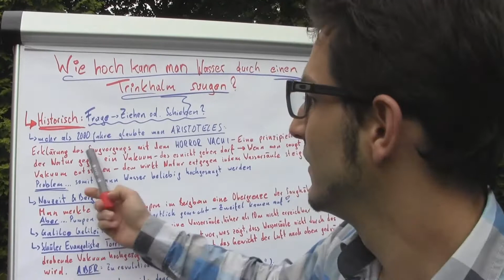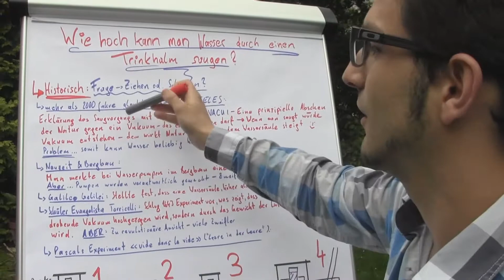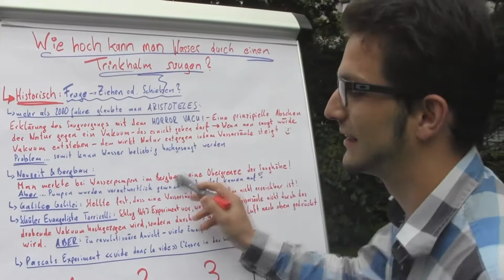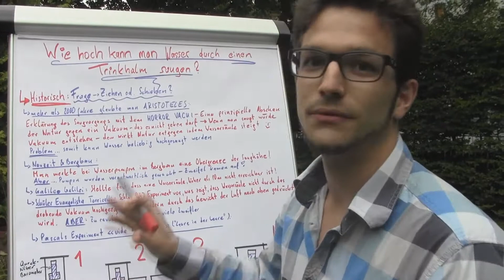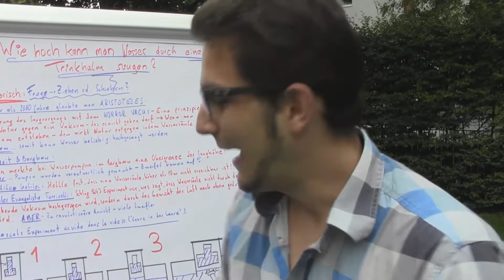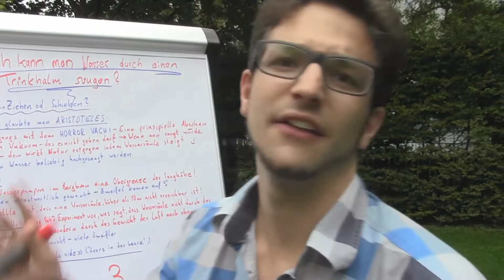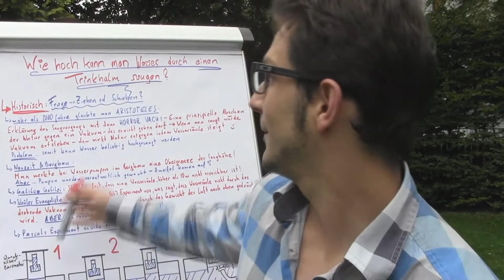Wie hoch kann man Wasser durch einen Trinkhalm saugen? [Compact Physics]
Wie hoch kann man Wasser durch einen Trinkhalm saugen?

...stay compact!